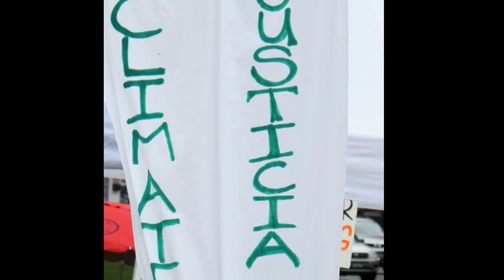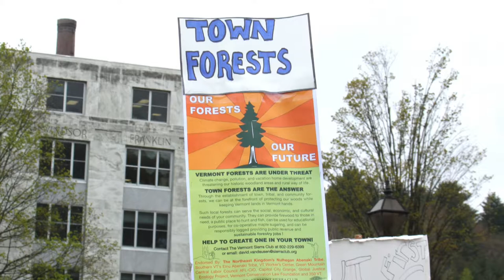Put People First May Day March and Rally by Peoples Media Project